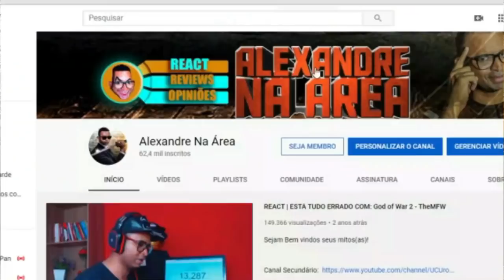AS PIORES EMPRESAS DE VÍDEO GAME DA HISTÓRIA - Nyddot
Configurações do meu PC:

Processador: fx 8320e
Mobo: Ga970 USB3
GPU: gtx 750 ti 2gb gddr5